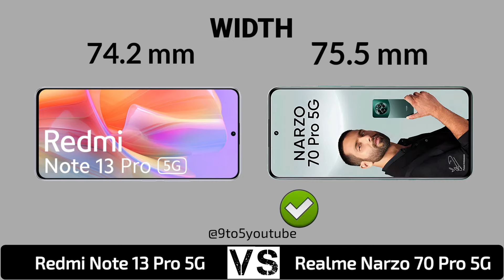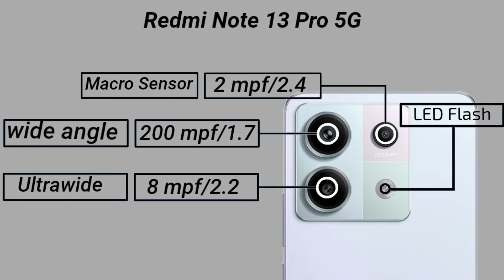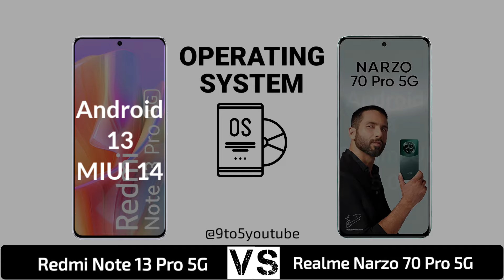Redmi Note 13 Pro 5G Vs Realme Narzo 70 Pro 5G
In this video you got all the specification of Realme Narzo 70 Pro 5G & Redmi Note 13 Pro 5G & choose you favourite one and tell in our comment session and don't forget to like and subscribe and click the bell icon for more updates...and share your friends thanks